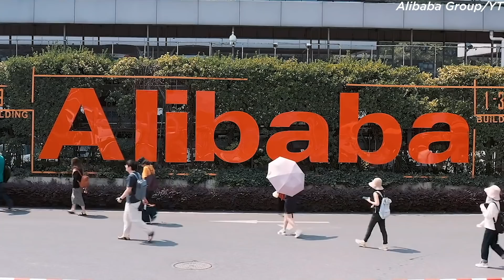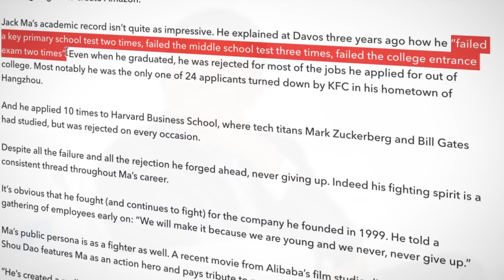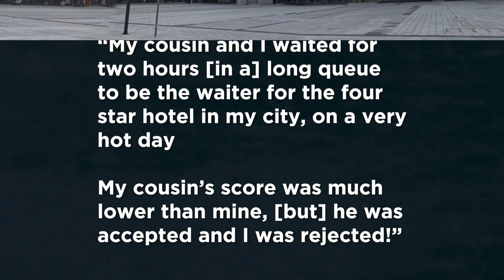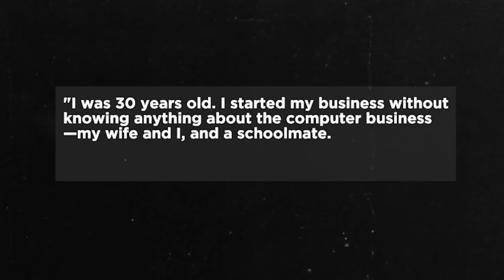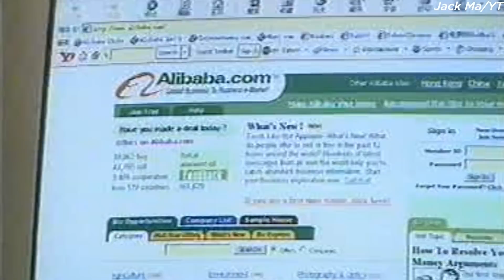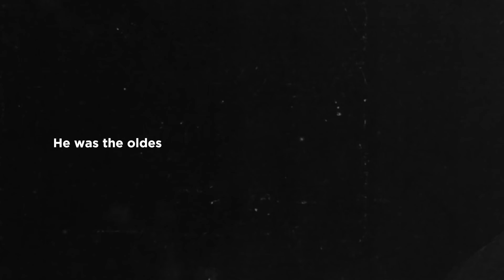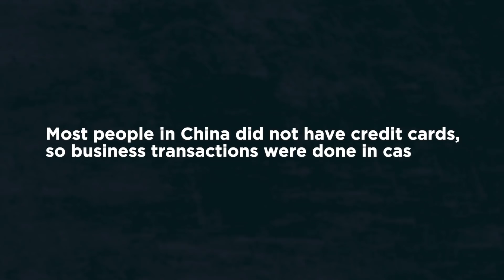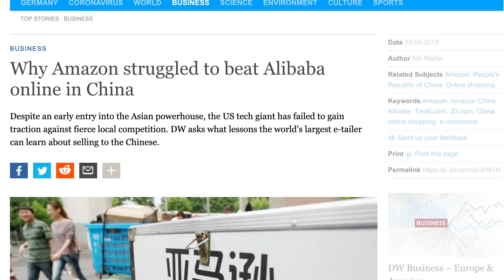How a Failed Student Made $38 Billion After Being Rejected by KFC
Scrawny and just over 5 feet tall, Ma Yun was always outnumbered.

When he applied for a job with KFC, there were 24 people in the room. He was the only person that went home without an offer.

The rejections didn't stop there. But it helped Ma become the richest man in China with a net worth over $38 billion.